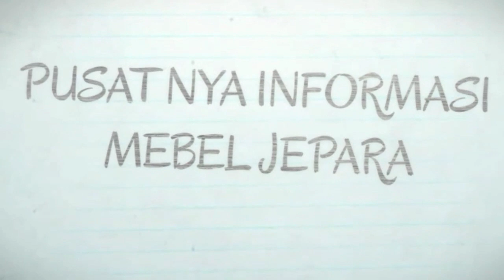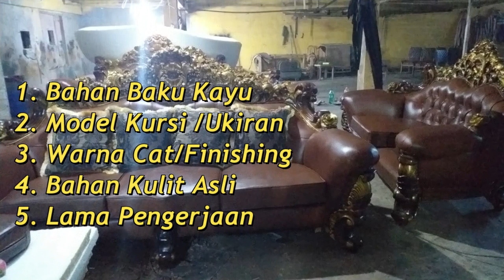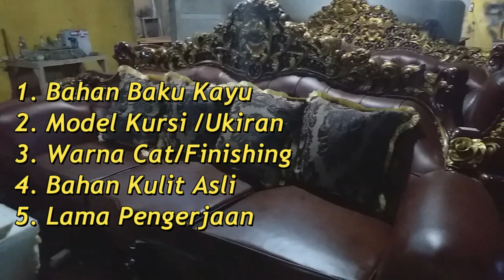HARGA 50 JUTA!! SOFA TAMU BAHAN KULIT ASLI TERMAHAL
Sofa Tamu Mewah Termahal yang pernah kami buat untuk pengisian perabot ruang tamu Ketua DPRD Kuta Bali. Video ini kami dokumentasikan pada bulan Desember 2019. dan baru kami edit dan publikasi kan Maret 2020.
SOfa Tamu ini terbuat dari bahan kayu jati, dan bahan Kulit Sapi asli , kualitas No 1 .
Informasi lengkap bisa hubungi kami : 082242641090